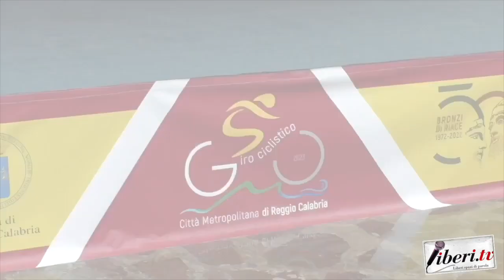Gianni Savio - Giuseppe Girolamo - 66° Giro Città Metropolitana di Reggio Calabria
Gianni Savio - Giuseppe Girolamo - 66° Giro Città Metropolitana di Reggio Calabria - 16 aprile 2023 - A cura di Antonio Abbruzzese e Tania Klim